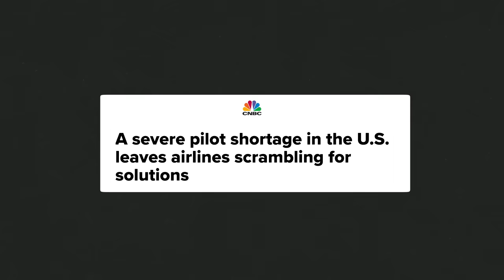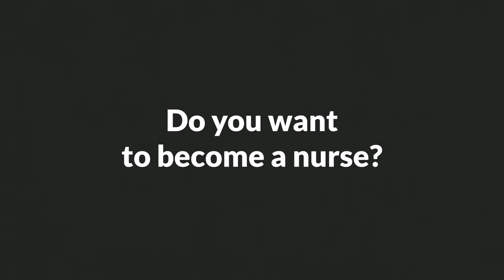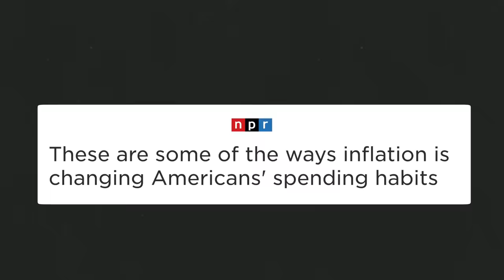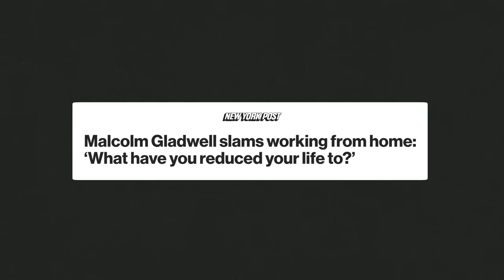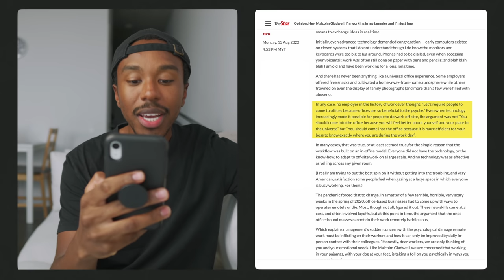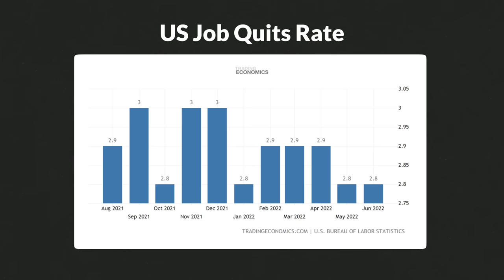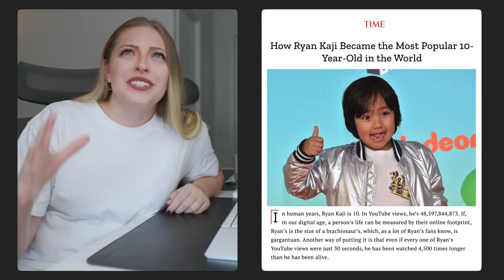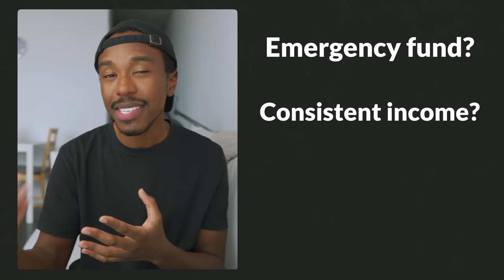I Quit My Job - Am I Going To Fail?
There's a lot of conversations going on about job stability right now - prices are up and we keep hearing about a recession, which usually means that people want to feel secure in their jobs and have a consistent income - makes sense. But does having a 9-5 job or an employer automatically mean that you have job stability? And why is Steph wearing a nurse uniform in the thumbnail?! We'll give you both of those answers in this video.

0:00 I'm thinking about going back to corporate...
1:19 ...just kidding, but I have a funny story
3:27 Job stability is a big topic right now...
4:10 ...like Malcolm Gladwell's interesting take
6:50 People are concerned that 'everyone' is self employed...
7:51 ...and 33% of kids want to be a YouTuber
9:53 So what does this all have in common?

➡️ Questrade - Low Fee Investment Platform Canada ($50 in commission free trades)
➡️ M1 Finance - Low Fee Investment Platform USA (Up to $500 free)